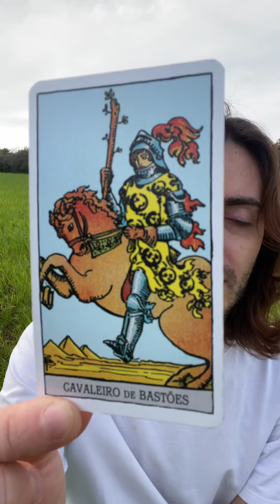LEÃO ♌️ ABRIL 2021 I UIII VAI DAR QUE FALAR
PREVISÕES GERAIS ATRAVÉS DA SIMBOLOGIA DO TAROT

Através das cartas interpreto a simbologia de acordo com os conhecimentos que tenho.

Uso o Tarot como um guia de auto-investigação E DE AUTO-CONHECIMENTO.
Se conheces o teu signo ascendente e lunar, podes ver os vídeos correspondentes e captar a mensagem que eles têm para ti.

SEGUE NO INSTAGRAM: OPLANETASERGIO